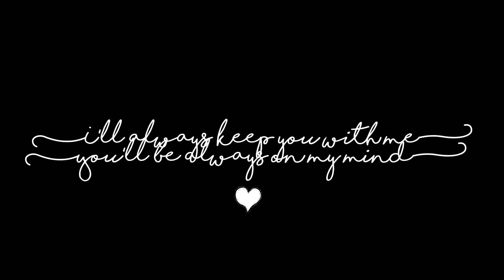Home [Seaworld Orlando]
I recently visited SeaWorld so I decided to make this edit with a song that always makes me think of these amazing animals and I am also very happy that I will be seeing them again soon ❤

All of the footage is mine (DO NOT USE)